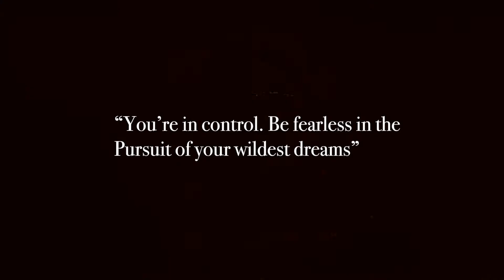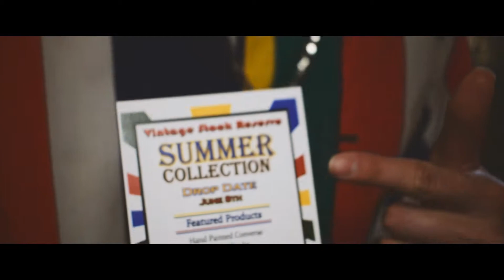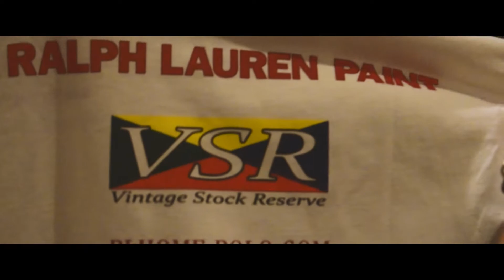Indie Flea, BTS, and Sneak Peaks! VSR Days Ep.2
In this episode, we feature our bigger and better setup at Indie Flea, show some behind the scenes footage of our work, and sneak peaks of our custom converse collection! @vintagestockreserve